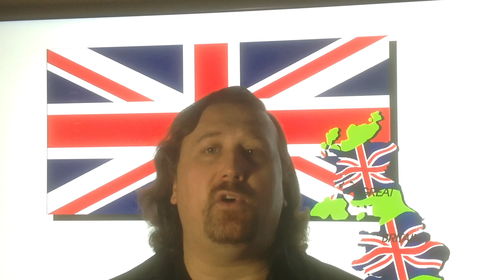Langues Vivantes - février 2021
Crédit images & montage: Denis Gaonach & Mireille Maille
Animations graphiques : Elyse Schruoffeneger

Date : février 202